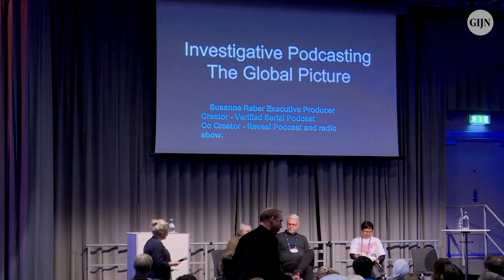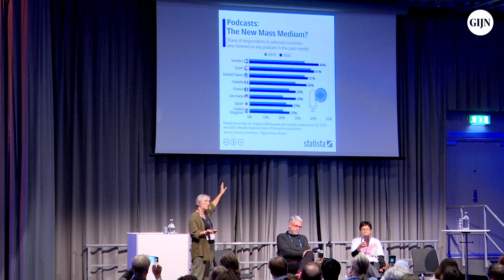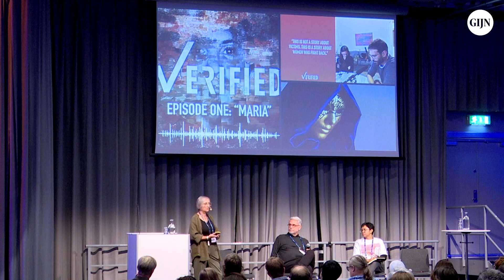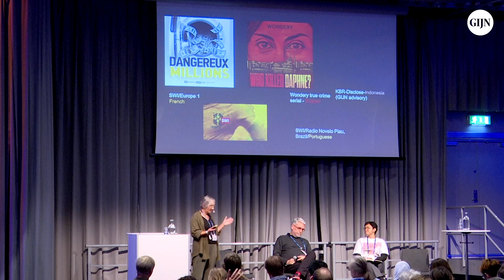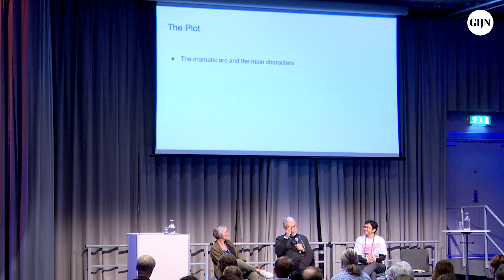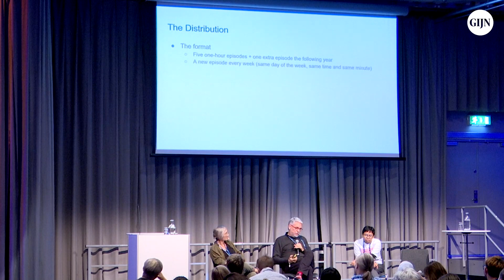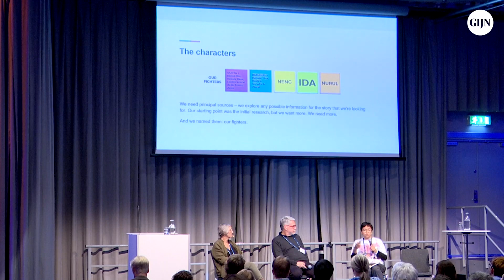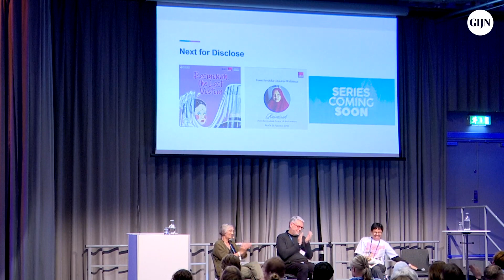GIJC23 - Podcasts: Producing the Investigative Podcast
Podcast listening in Brazil and Indonesia, two of the world's top markets, has followed a global surge in listeners turning to the intimacy of podcasting and streaming audio, when and where they want. Come meet three journalists and producers who have both led the way in their countries, and collaborated in true GIJN fashion. Join Citra, Toledo and Susanne for a candid conversation about why podcasting is such an ideal format for investigations. They'll share tips and takeaways on how to approach your subject, cast your show, interview for audio, and create powerful podcasts in your own markets.